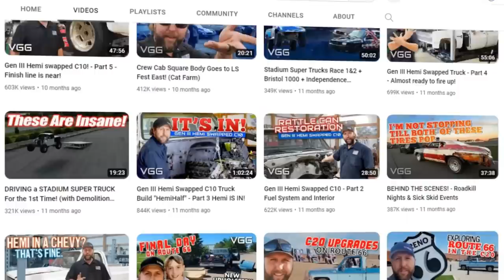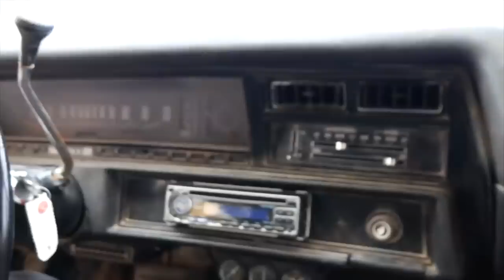Why did “Vice Grip Garage” move from Minnesota to Tennessee? What happened?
A web series called “Vice Grip Garage” became one of the trending reality automotive shows on the social media platform, YouTube, headlined and produced by self-taught mechanic Derek Bieri. It’s steadily attracted a huge following since it was launched in 2018. While this web series featured auto restoration, customization and repair just like those popular auto-related shows on mainstream and cable channels, it focused more on reviving junkyard-abandoned vehicles using regular folk’s budget and innovative means. The garage’s recent move from Minnesota to Tennessee became controversial, and led fans to wonder as to the reason behind the transfer.

In this video:
Where Is Vice Grip Garage Located
How Old Is Derek From Vice Grip Garage
How Tall Is Derek From Vice Grip Garage
Where Does Derek From Vice Grip Garage Live In Tennessee
Where Does Vice Grip Garage Live
Why Is Derek From Vice Grip Garage Moving To Tennessee
How Much Does Vice Grip Garage Make
Where Does Derek From Vice Grip Garage Live
How Much Does Vice Grip Garage Make On Youtube
Why Did Vice Grip Garage Move To Tennessee
Where In Tennessee Did Vice Grip Garage Move To
How Much Is Vice Grip Garage Worth
Where Is Vice Grip Garage Located In Tennessee
Who Is Vice Grip Garage
How Much Is Derek From Vice Grip Garage Worth